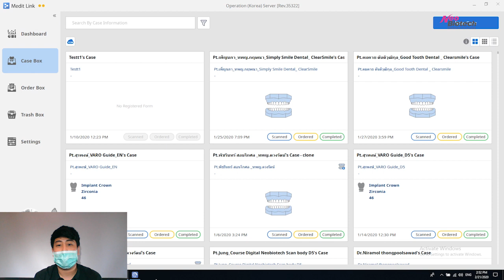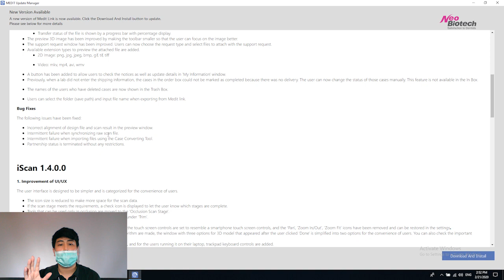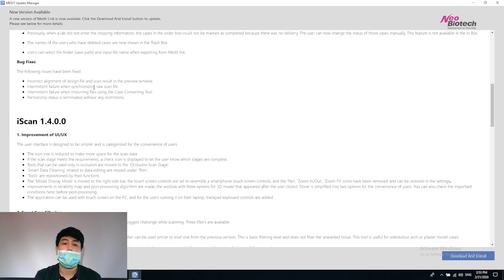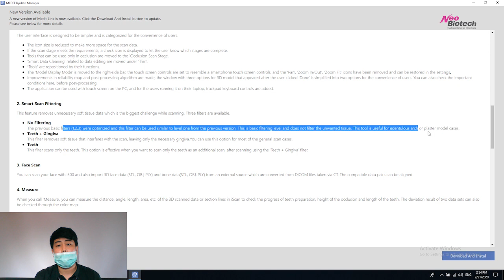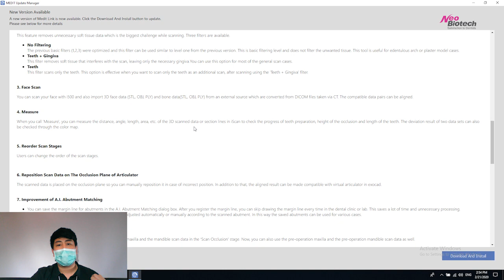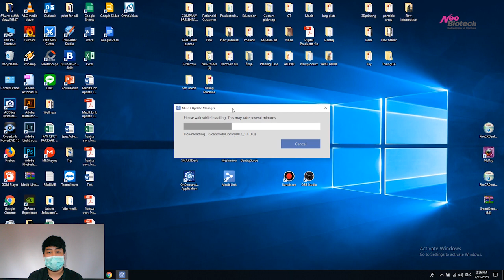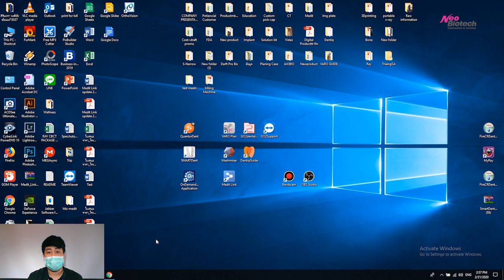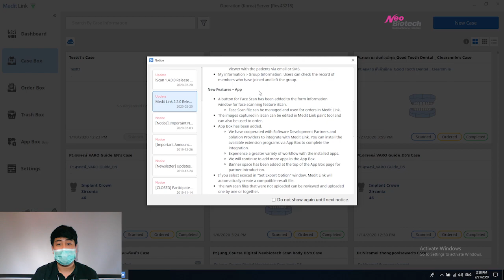Preview Update Medit Link V2.2 & iScan V1.4 เวอร์ชันใหม่ล่าสุด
Update Medit Link V2.2 & iScan V1.4 เวอร์ชันใหม่ล่าสุด (20/2/2020)